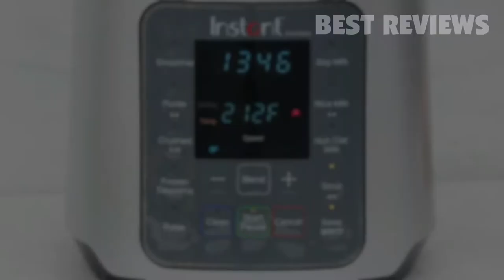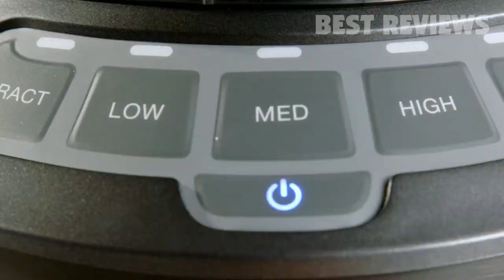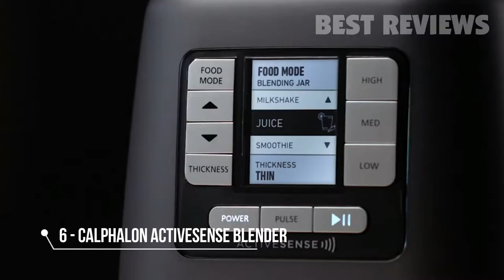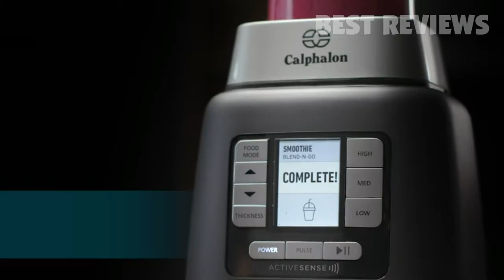8 Best Blenders For Any Budget 2024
All the products featured in the video can be found here:
8 ► Instant Ace Nova Cooking Blender
.3e6S6R3
RNsdOEC3ecSJZp
Amazon UK
Amazon DE
Amazon ES

7 ► NutriBullet Blender Combo
.3jJV0g0
RNsdOEC3ovXAK5
Amazon UK
Amazon DE
Amazon FR
Amazon ES

6 ► Calphalon ActiveSense Blender
.3oB5K3Q
RNsdOEC2TCAbIo
Amazon UK
Amazon DE
Amazon FR

5 ► Vitamix E310 Explorian Blender
.3mznhHY
RNsdOEC2TyqJGb
Amazon UK
Amazon DE
Amazon FR
Amazon IT
Amazon ES

4 ► Ninja Smart Screen Blender
.2TylYML
RNsdOEC3oBG4nB
Amazon UK
Amazon ES

3 ► Vitamix A2300 Ascent Series Smart Blender
.34Agur2
RNsdOEC31TAAe9
Amazon UK
Amazon DE
Amazon FR
Amazon ES

2 ► Nutri Ninja Personal and Countertop Blender
.3oEqjMy
RNsdOEC3kH2zFl
Amazon UK
Amazon DE
Amazon FR
Amazon IT

1 ► Ninja Professional 72 Oz Countertop Blender
.34CnljX
RNsdOEC3jAP8Ft
Amazon UK
Amazon DE
Amazon FR
Amazon IT
Amazon ES